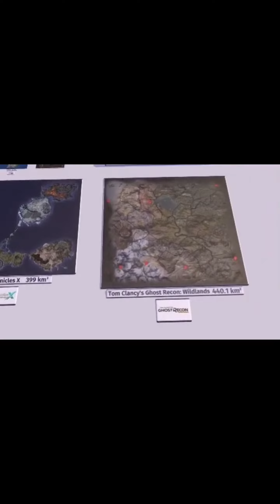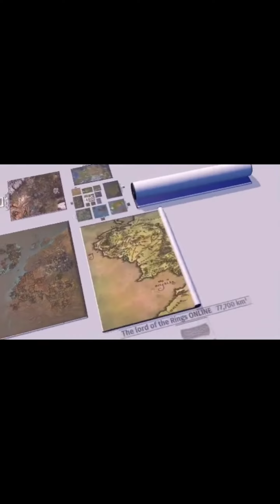The smallest map in the game and the largest | You have ever seen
This video Shaws the smallest and largest, I really liked the result that I saw, I tried very hard for this video, I hope you appreciate my work, everyone enjoy watching!!!

Relaxation Videos Map Games!!!